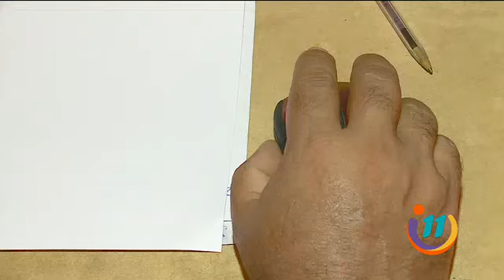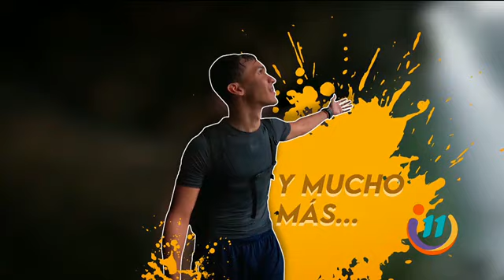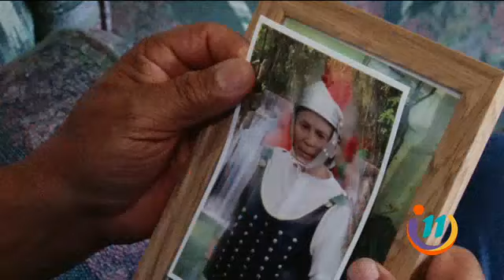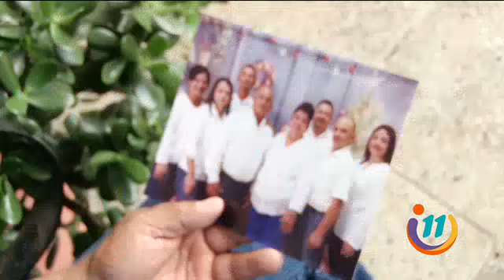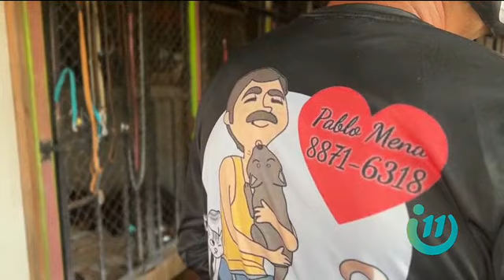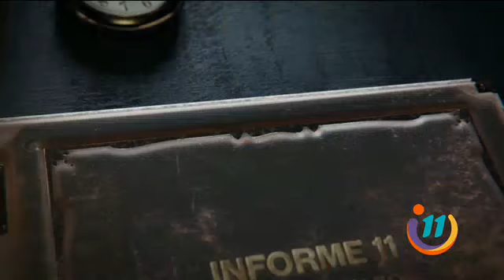Informe 11: Programa del 15 de marzo de 2022